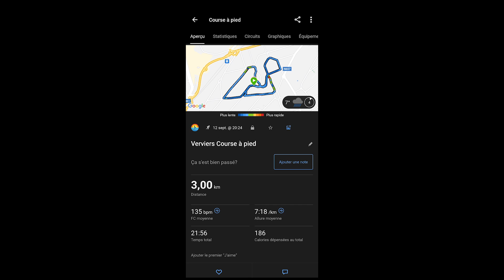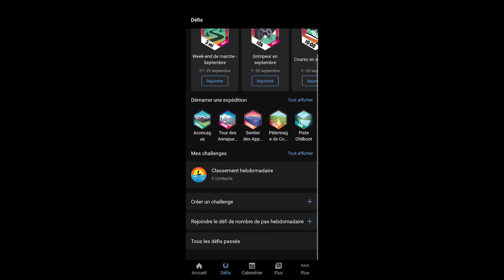Garmin forerunner 165 : Test et Avis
👉 Meilleur prix pour Garmin forerunner 165